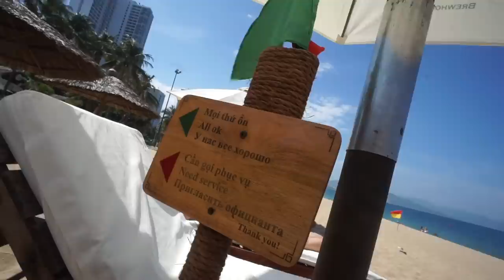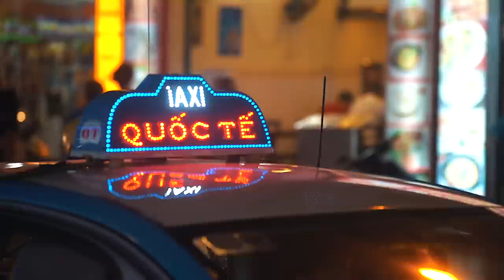BEST BEACH IN VIETNAM - Nha Trang Beach & Walking Street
What’s the best beach in Vietnam? The beautiful Nha Trang Beach and walking street is definitely the most popular of the Vietnam beaches. We’ll show you around Nha Trang beach, Nha Trang walking street, and the popular Louisiane Brewhouse.

Nha Trang Vietnam is a 7km beach that is a huge tourist destination with both Vietnamese and Russian tourists. As one of the best beaches in Vietnam, Nha Trang is a highly developed beach town filled with bars, restaurants, nightlife, and white sand beaches. Surprisingly, for as busy as Nha Trang is, it’s beaches water is crystal clear and very clean. We were impressed!

Our first stop on Nha Trang beach was the Louisiane Brewhouse, a microbrewery in Vietnam. We rented 2 beachside lounge chairs for $3 total for the entire day! As far as Vietnam beaches go, Nha Trang has the appeal of a European beach destination with all of the amenities you could ever ask for. A lot of locals also take their vacation in Vietnam to Nha Trang beach as it’s only an hour flight away from Saigon. This makes Nha Trang one of the beaches near Saigon that is easiest to access.

We stopped back to our hotel only two blocks away from the Nha Trang Vietnam beach to take a quick dip in our infinity pool. The hotel we stayed at was called the Nagar Hotel and our room was $50 usd per night including a balcony and free breakfast each morning. We loved it!

Next stop was to walk the streets and explore the Nha Trang walking street. Basically, the entire three blocks in along the beach makes up all of the Nha Trang nightlife, restaurants, and bars in the area. As Nha Trang is the biggest beach in Vietnam, there is plenty to do once the sun sets. The area is quite the party town, popular among the Nha Trang Saigon tourist and Russian tourists alike.

If you have any Vietnam travel plans, make sure to add Nha Trang to your list if you are interested in experiencing a classic beach holiday. There are large resorts across the bay like the Vinpearl Nha Trang resort that are more suited for a quiet relaxing vacation than a beach party. We hope you liked this travel vlog in Nha Trang and make sure to tune into our Vietnam vlog series, as we have many other videos! Seeya!

* We’re Ryan & Stacia from DeathbyVlog. Unlike other travel vloggers, we live and work in a different country each month with a moderate housing budget. Sorry, but no backpacker lifestyle here! Our channel will show you what it’s like to live abroad while exploring top tourist destinations and hidden gems. We will show you mouthwatering local food tours, provide history on each destination, and cinematic broll for all of you film lovers. Each month we rent an apartment or airbnb in a different city or country, so follow along on this journey and learn about countries around the world.

***MY B-ROLL CAMERAS***
Sony A7iii
Sony A7Sii

Sony A5100
Sony Wide Angle Lens

***MY LENSES***
Sony 70-200 G
Sony 90 2.8 Macro
Sony 55 1.8
Sony 24-240
Sony 10-18 Wide Angle

***MY ACTION CAMERAS***
Insta360 One
GoPro Hero 4 Session

Hover Camera Passport - Apple.com